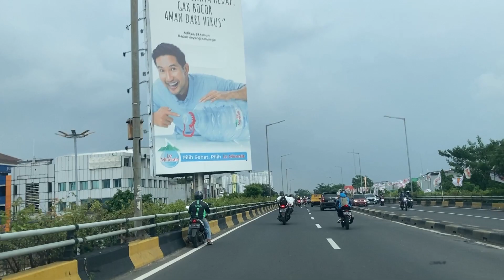Casablanca to Cawang via Kampung Melayu - Mall Bassura - Kebon Nanas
Jalan Casablanca atau Kasablanka adalah jalan utama di Jakarta yang menghubungkan Kampung Melayu dan Karet Belakang (masuk kelurahan Karet Kuningan). Nama jalan ini adalah singkatan dari Kampung Melayu sampai belakang Karet dan nama sebuah kota di negara Maroko. Jalan sepanjang 1,6 kilometer membentang dari perempatan jalan Dr. Saharjo—Letjen Soepomo (Menteng Dalam, Tebet, Jakarta Selatan) sampai Terowongan Casablanca (Kuningan Timur, Setiabudi, Jakarta Selatan) dan bersambung di Jalan Satrio. Jalan ini melintasi 3 kelurahan:
Menteng Dalam, Tebet, Jakarta Selatan
Kuningan Timur, Setiabudi, Jakarta Selatan
Karet Kuningan, Setiabudi, Jakarta Selatan
Jalan ini mulai diresmikan penggunaannya pada tahun pertengahan 1996/1997.[1] Hal yang menarik adalah nama jalan ini mengambil nama salah satu kota besar di Maroko, Kota Casablanca.[2] Di jalan ini terdapat pusat perbelanjaan Kota Kasablanka dan Taman Pemakaman Umum Menteng Pulo.

Jalan Casablanca or Kasablanka is the main road in Jakarta that connects Kampung Melayu and Karet Rear (enters the Karet Kuningan sub-district). The name of this street is an abbreviation from Kampung Melayu to the end of Karet and the name of a city in Morocco. The 1.6 kilometer road stretches from the Dr. Saharjo—Lt. Gen. Soepomo (Menteng Dalam, Tebet, South Jakarta) to the Casablanca Tunnel (Kuningan Timur, Setiabudi, South Jakarta) and continues on Jalan Satrio. This road crosses 3 wards:
Menteng Dalam, Tebet, South Jakarta
East Kuningan, Setiabudi, South Jakarta
Karet Kuningan, Setiabudi, South Jakarta
This road was officially opened for use in the middle of 1996/1997.[1] The interesting thing is that this street is named after one of the major cities in Morocco, the City of Casablanca.[2] On this road there is the Kota Kasablanka shopping center and the Menteng Pulo Public Cemetery.

Kampung Melayu adalah sebuah kelurahan di kecamatan Jatinegara, Jakarta Timur. Kelurahan ini memiliki luas 47,83 Ha.[1] Kelurahan ini terdiri atas 114 Rukun Tetangga dan 8 Rukun Warga.[1] Wilayah kelurahan Kampung Melayu berbatasan dengan rel kereta api Kelurahan Kebon Manggis di sebelah utara; Jl. Sungai Ciliwung, Kelurahan Bukit Duri di sebelah barat; Jl. Jatinegara Barat dan Jl. Matraman Raya, Kelurahan Bali Mester di sebelah timur; serta Jl. Kampung Melayu Kecil, Kelurahan Bidara Cina di sebelah selatan.[1]

Kampung Melayu saat ini termasuk wilayah yang rawan banjir karena terletak di tepi kali Ciliwung. Pada zaman penjajahan dahulu, wilayah ini adalah tempat pemukiman etnis Melayu.[2] Kampung Melayu juga merupakan nama sebuah stasiun pemberhentian kendaraan umum yang penting di Jakarta Timur.

Kampung Melayu is a village in Jatinegara sub-district, East Jakarta. This sub-district has an area of ​​47.83 Ha.[1] This kelurahan consists of 114 Neighborhood Units and 8 Residential Units.[1] The Kampung Melayu sub-district area is bordered by the Kebon Manggis Kelurahan railway in the north; Jl. Ciliwung River, Bukit Duri Village to the west; Jl. West Jatinegara and Jl. Matraman Raya, Bali Mester Village to the east; and Jl. Kampung Melayu Kecil, Kelurahan Bidara Cina in the south.[1]

Kampung Melayu is currently a flood-prone area because it is located on the banks of the Ciliwung river. During the colonial era, this area was a place for ethnic Malay settlements.[2] Kampung Melayu is also the name of an important public transportation stop station in East Jakarta.